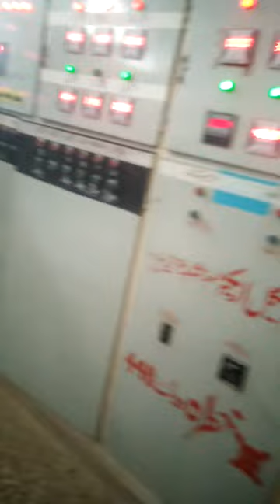MY FIRST VLOG ❤ || MY FIRST VIDEO ON YOUTUBE | How to funcation flour mill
My first youtube vlog | How to funcation flour mill | How to work flour mill
How to proces flour mill | how to make flour from wheat MY FIRST VLOG ❤ || MY FIRST VIDEO ON YOUTUBE